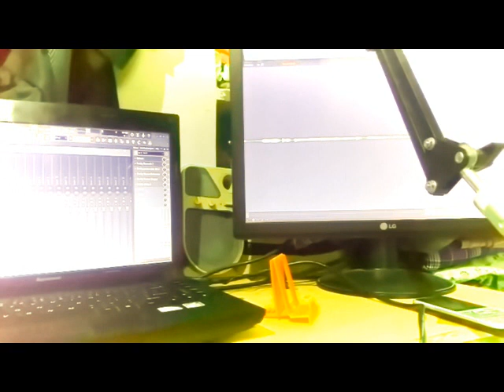Vijay sir nadicha bigil movie la irrudhu oru song thanks to Vijay sir and AR Rahman sir ...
Hai friends this is my first song...iam posting
From bigil movie...
Thanks to Vijay sir and AR Rahman sir...
Friends video pathu enjoy pannuinga...
Channel ikku support panuinga
Pudichalum pudikalanalum comment pannuinga...
Eadhachi correction irrudha soluinga...na next video la correction panikeran.
                 By,
                      BLACK SHIRT MUSIC